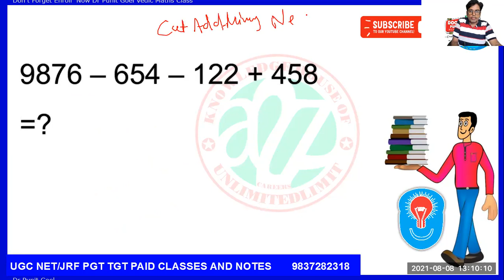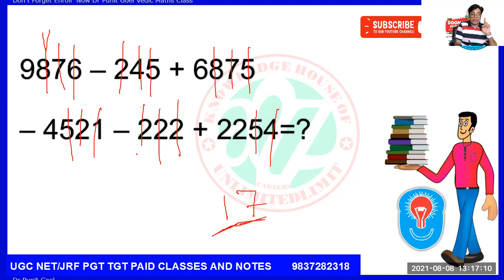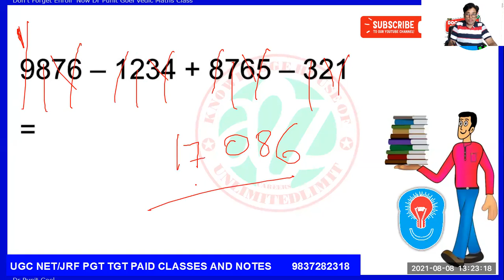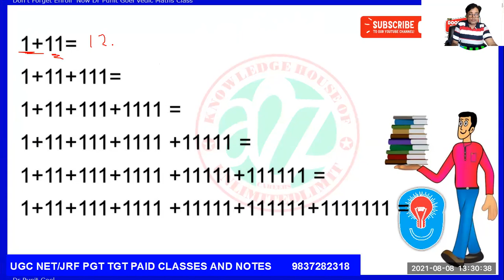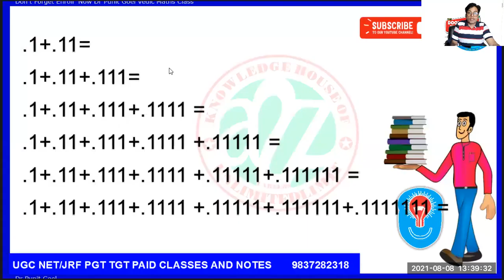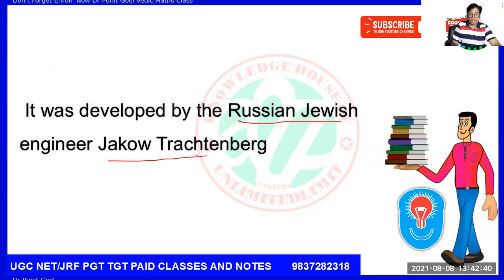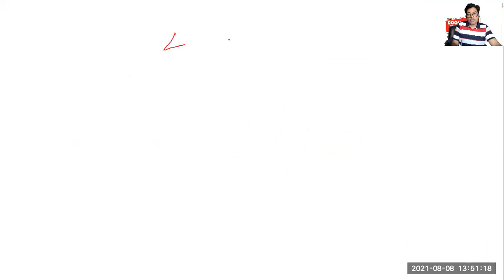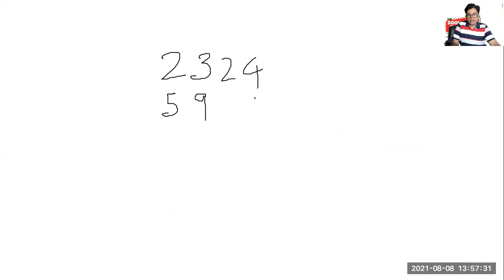Cut Add Minus Left It The Fatest Trick of Mathematics First Time on You Tube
by dr punit goel,evs class live,evs live free class,tuptet free coaching,live session of evs,

In this class, Dr Punit Goel will discuss 90 real qus of UPTET SuperTET GK Questions real questions of GK & Current Affairs with Analysis Answer Key in details .
The  Knowledge House  Unlimited Limit A2Z Careers

 “I cannot teach anybody anything, I can only make them think.” (Socrates)